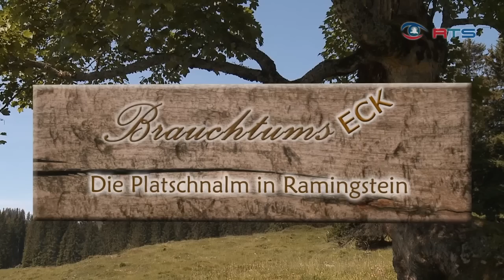RTS-Brauchtumseck, Die Platschnalm in Ramingstein